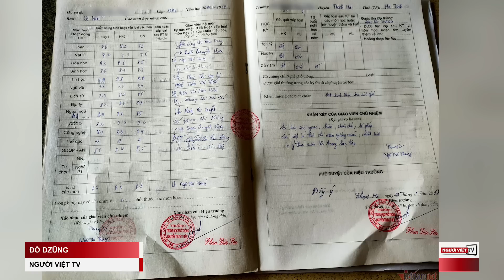Chiến hạm lớn nhất Nhật vào Cam Ranh trước khi mẫu hạm Mỹ vào Đà Nẵng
Khu trục hạm trực thăng JS Izumo lớn nhất của Lực Lượng Phòng Vệ Trên Biển của Nhật vừa vào cảng Cam Ranh, bắt đầu chuyến thăm Việt Nam đến ngày 23 Tháng Sáu, trước khi hàng không mẫu hạm Ronald Reagan vào Đà Nẵng.